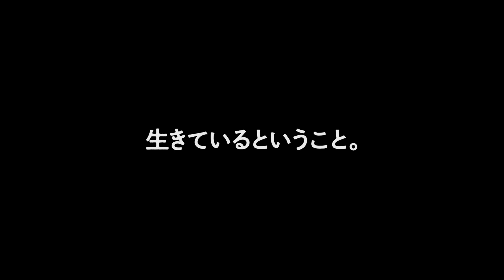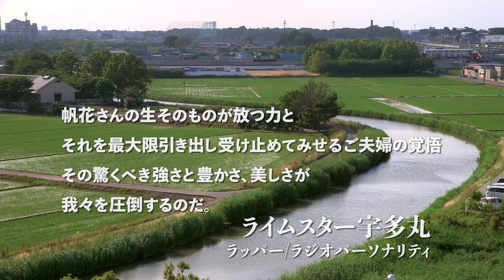映画『帆花』予告編動画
生後すぐに「脳死に近い状態」と宣告された帆花ちゃん。
母親の理佐さん、父親の秀勝さんとともに過ごす家族の時間に寄り添ったドキュメンタリー映画『帆花』（配給：JyaJya Films／配給協力：リガード）は、2022年1月2日（日）よりポレポレ東中野ほか全国順次公開！

■作品クレジット
2021／日本／72分／DCP／ドキュメンタリー／(C)JyaJya Films＋noa films

監督・撮影：國友勇吾
製作：JyaJya Films＋noa films
配給：JyaJya Films　配給協力・宣伝：リガード